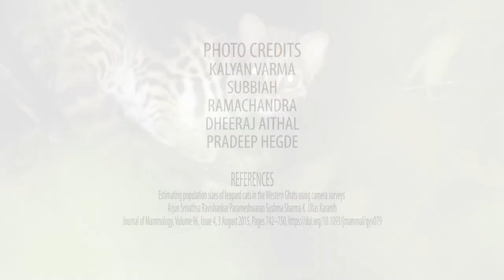Leopard Cat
Leopard cats are the small carnivores found in Asia which controls rodent population. They are very elusive beings. WCS-India surveyed in Western Ghats using camera-traps to estimate their numbers. They were more abundant in wetter areas that received more rainfall. The highest densities were found in Bhadra landscape followed by BRT, Bandipur and Nagarahole. Also the study revealed the numbers were high in coffee plantations and multi-use forests adjoining protected areas.